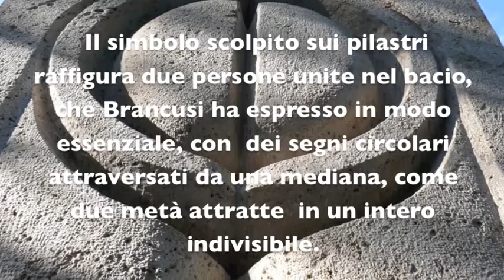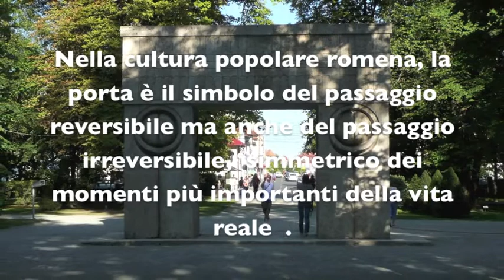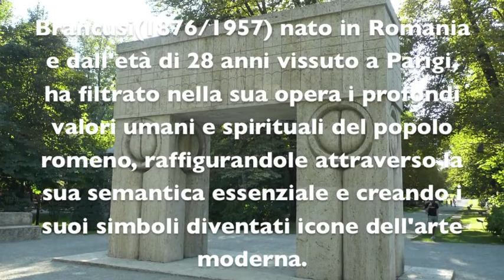Poetica "La Porta del Bacio"/Poarta Sarutului, Docufilm di Luminita Taranu, 2012 - 2013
"La Porta del Bacio" fa parte  della serie dei docufilms "Poetica" che ho realizzato nel viaggio fatto in Romania nell’estate del 2012, preparatorio al lavoro sulla Colonna di Traiano, materializzato nelle due mostre personali di arte contemporanea ai Mercati di Traiano Museo dei Fori Imperiali, a Roma: "Columna mutãtio - Itineraria Picta" ( 2013/2014 ) e "Columna mutãtio - LA SPIRALE" ( 28 novembre 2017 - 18 novembre 2018 ). Un full immersion d’autore nella realtà archeologica Daco - Romana e nel paesaggio che accompagna questo incredibile viaggio fatto con la famiglia in Romania, da est a ovest, parallelo al corso del Danubio, viaggio seminato da evocazioni di opere che fanno parte del patrimonio mondiale.
"La Porta del Bacio"  - "Poarta Sarutului" -  è il capolavoro di Constantin Brancusi e capolavoro dell'arte moderna, parte del conosciuto Complesso scultoreo che il grande artista ha creato a Târgu Jiu, in Romania.
 Ho presentato questi filmati, in prima visione all’IRCRU Venezia in occasione della mia mostra personale "METAMORFOSI - ITINERARIA PICTA. Fregio - Project room" ( 30 novembre - 14 dicembre 2021) sia per il valore documentario, ma soprattutto per l’importanza simbolica e affettiva che hanno avuto per me nella creazione di tante opere. Con la finalità di contestualizzare le opere esposte considerate come unicum tra il mio vissuto in Romania e quello in Italia. La loro presenza nella mostra rinforza il legame visivo con le opere, ritrovando in essi segni presenti che rispecchiano il mio linguaggio artistico. Di seguito alla mostra personale “METAMORFOSI” in occasione alla Notte dei Musei a Roma, nella sede dell’Ambasciata di Romania in Italia (14 maggio - 22 settembre 2022).
 Luminiţa Ţăranu
visual artist